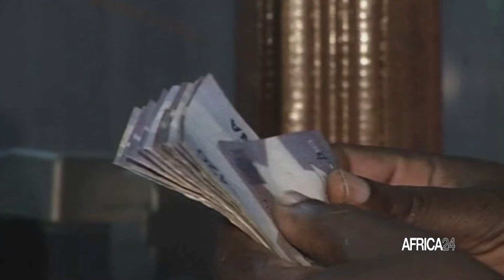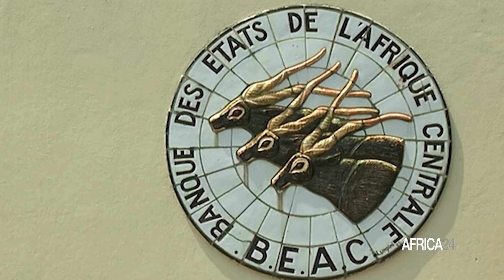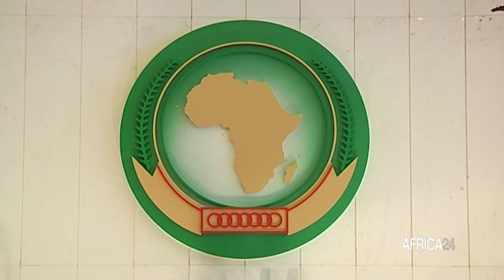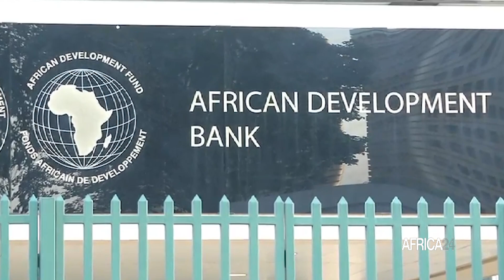L’Union Africaine ambitionne la création des institutions financières de l’UA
L’Afrique cherche à accélérer la création des institutions financières de l’Union africaine en vue de renforcer l’intégration et le développement socio-économique. Selon les experts, l’entrée en vigueur des trois institutions financières de l’Union africaine, à savoir : la Banque centrale africaine, la Banque africaine d'investissement et le Fonds monétaire africain, va jouer un rôle majeur dans la mobilisation des ressources pour financer la croissance du continent.